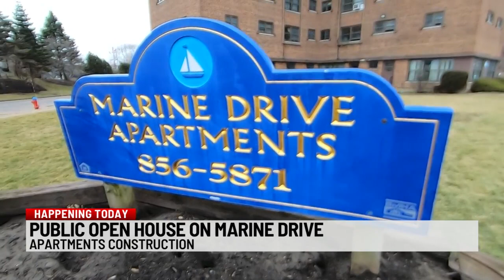Public open house on Marine Drive Apartments construction